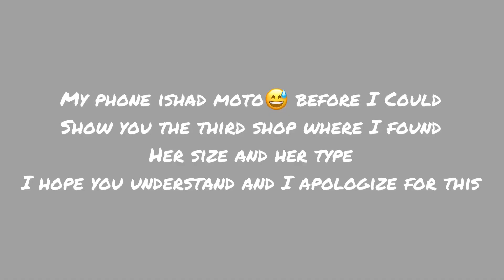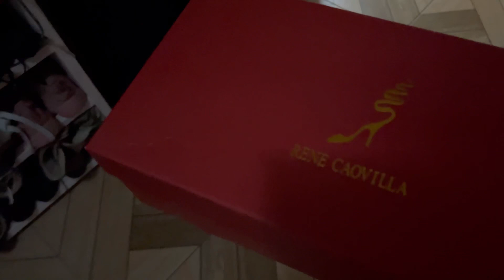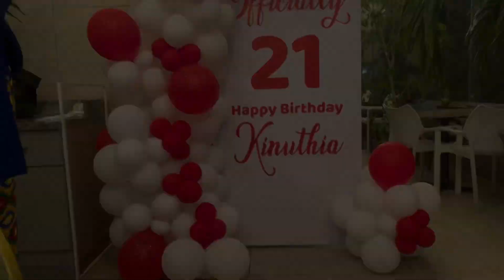Surprised my friend with her favorite shoes || Kinuthia’s birthday dinner 🎉